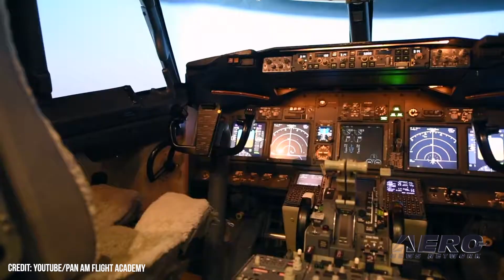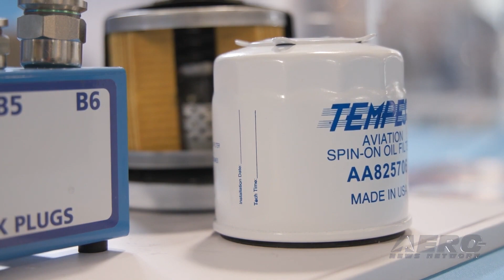Airborne 04.19.23: Starship Part 2, SkyDrive SD-05 eVTOL, Tempest Buy-In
Also: T-38 For Sale!, Unleaded Fuel Update, Pan Am Academy 737 MAX-8 Sim, USAF v English

SpaceX halted the test launch of its Starship due to a stuck valve in the 1st stage booster, cutting the launch sequence at 40 seconds. SpaceX chief Elon Musk live tweeted the launch as the fateful takeoff approached, only to announce that "a pressurant valve appears to be frozen, so unless it starts operating soon, no launch today." Not long after he said the firm was "offloading propellant, retrying in a few days... SkyDrive’s SD-05 will soon be available to the little guy, now that the company is accepting orders from private owner-operators. The move is still a bit uncommon in the eVTOL scene, with most manufacturers content to aim their wares at the expected rideshare and point-to-point carrier markets. Vance Street Capital LLC has announced an investment into Aero Group Holdings, LLC, which holds a number of aviation parts and manufacturing brands. Vance Street has now jumped in bed with a number of brands represented by Tempest, including half a dozen fairly well known names like Tempest, Alcor, Marve-Schebler, Precision Airmotive, Consolidated Fuel Systems, and Stratus Tool Technologies. All this -- and MORE in today's episode of Airborne-Unlimited!!!

Airborne 04.19.23 is chock full of info in this Daily News Episode, Wednesday, April 19th, 2023... Presented by Aero-TV veteran videographer and Airborne Host Holland Lee. Holland is supported by ANN Chief Videographer Nathan Cremisino, as well as ANN CEO/Editor-In-Chief Jim Campbell. This episode covers:

SpaceX Starship Launch Waved Off
Japanese eVTOL Manufacturer Begins Courting Private Owner/Operators
Investment Firm Buys In to Tempest Aero Group
Retired T-38 on Civilian Aircraft Market
Unleaded Fuel Comes to Oxnard
Pan Am Academy Acquires 737 MAX-8 Sim
USAF Probes English Language Training of Foreign Pilots